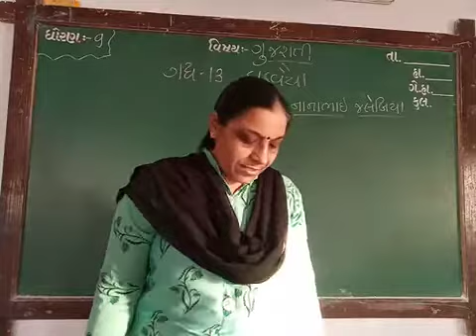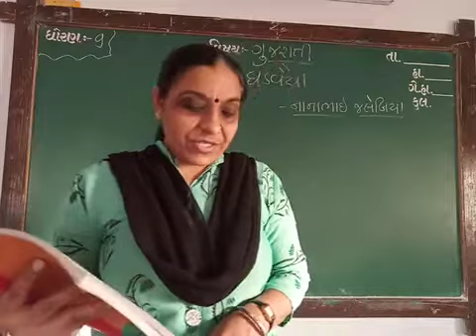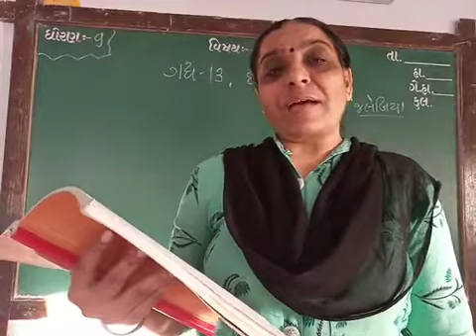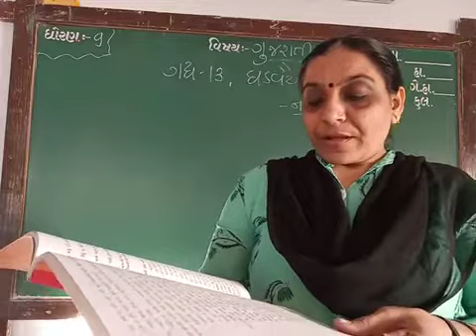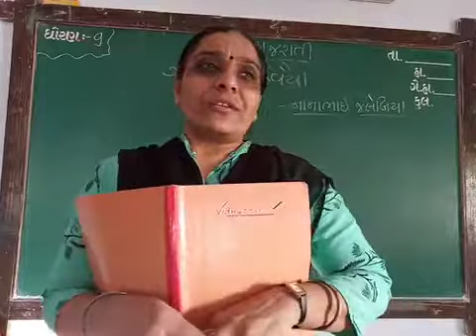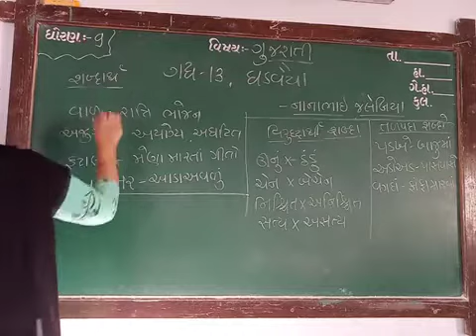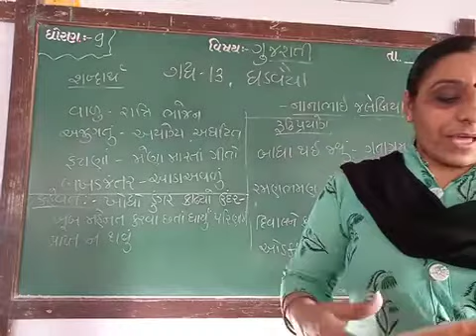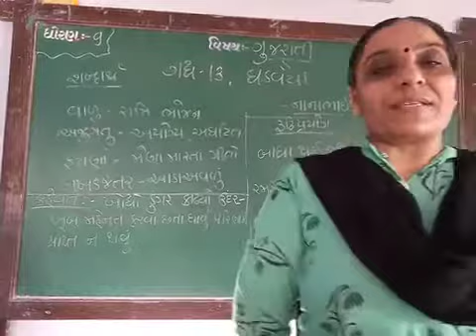ENG MED STD 9,SUB GUJ CH 13, PART 2, E M360p